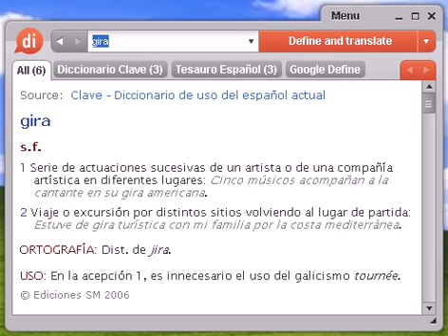Definición de gira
Source:  Tesauro Español (OpenThesaurus) giro 1 cariz, dirección, derrotero, sentido, orientación 2 envío, remisión, expedición, emisión, remesa, pedido 3 letra, libranza, libramiento 4 letra, pagaré, documento, pago 5 libranza, talón, libramiento, pagaré, cheque, entrega, póliza, otorgamiento, adjudicación, ofrenda, donación, dádiva, concesión 6 locución, frase, expresión, dicho 7 modismo, locución, construcción 8 prostituta, giro fig. , meretriz, gato fig. , puta, turra, ramera, cortesana, zorra fig. , buscona, hetaira, golfa, milonga fig. , milonguera fig. , cualquiera fig. , trola, zurrona 9 viraje, rotación, vuelta, giramiento, desvío, molinete © OpenOffice.org

gira, diccionario, definición, significado, español, castellano, dixio